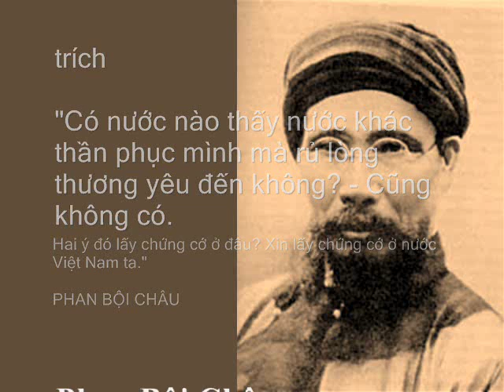PHAN BỘI CHÂU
Ông là người cổ súy phong trào Đông Du - Du học sang Nhật để học cái hay của xứ người mà mưu cầu giúp nước thoát khỏi ách đô hộ của thực dân Pháp. Ông cùng những kẻ sỹ thời bấy giờ đã làm tròn trách nhiệm của một người Lạc Việt, gánh vác trách nhiệm tự mình khi tổ quốc rối ren.